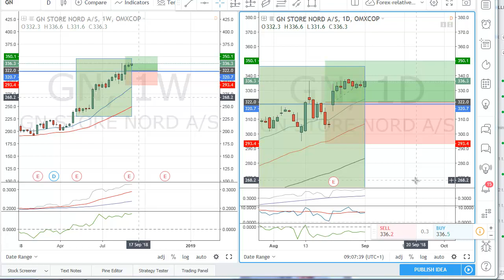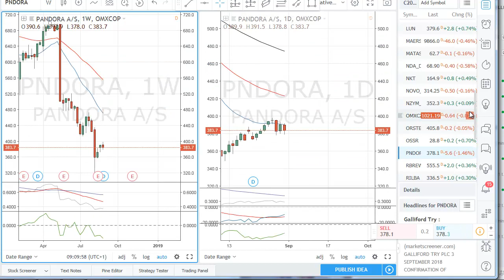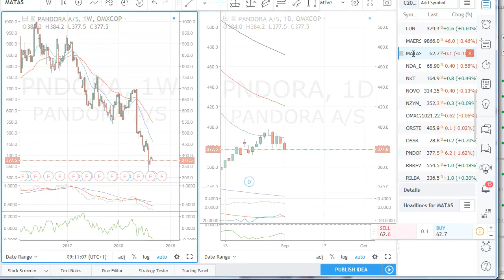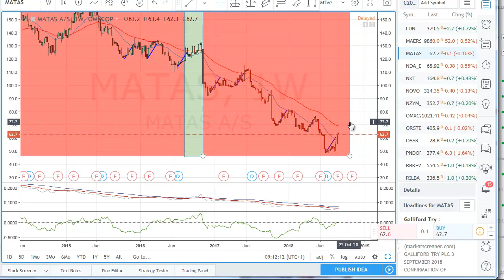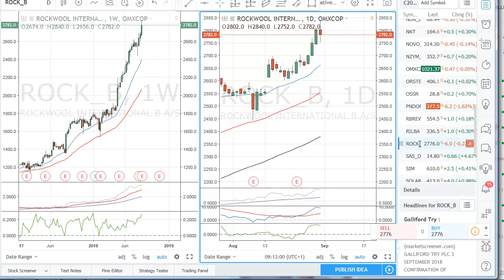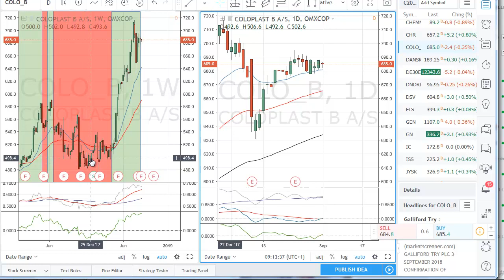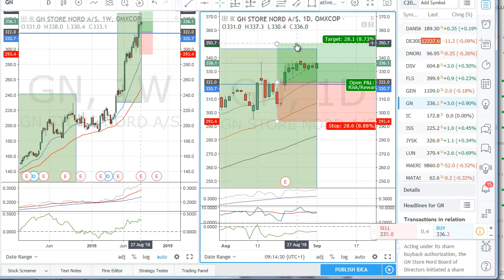Er jeg bekymret for mine GN Storenord aktier?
Jeg har fået en del forespørgsler på, om jeg er bekymret for mine GN-aktier. Se her, om jeg er, og hvordan jeg har tænkt mig at handle aktien den kommende tid.